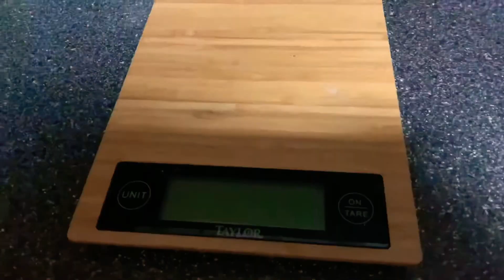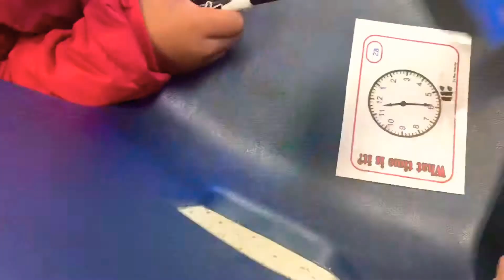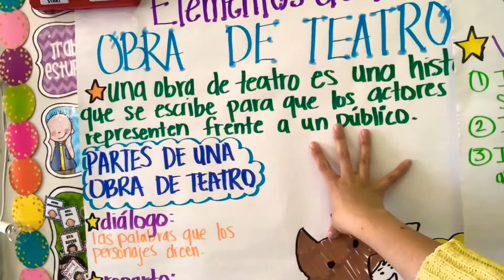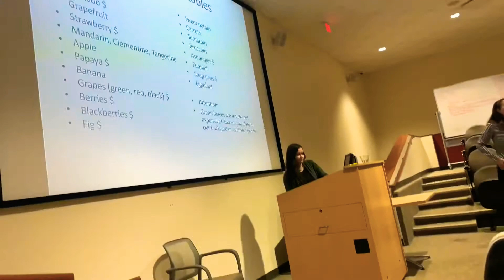Grad Student Life | Teacher Life | Teacher Vlog